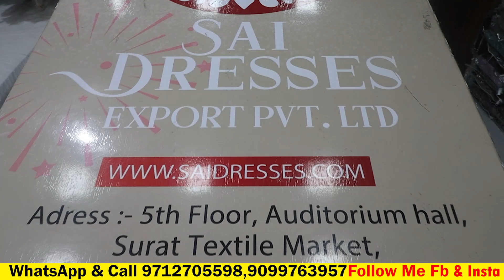सावन मे सबसे ज्यादा बिकने वाला Butic taste Dresses 👗 10 के रेट मे 100 ड्रेस ले जाओ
Sai Dresses
5th Floor Auditorium Hall,

✅ Note : ये फैक्ट्री आउटलेट सूरत रेलवे स्टेशन / बस डिपो से 𝟏𝟎 मिनट की दूरी पर है।

These Are Very Special Video 1 Like for me

अपनी शॉप का वीडियो बनवाने के लिए इस नंबर पर कांटेक्ट करें  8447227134 ( WhatsApp Only )कृपया ध्यान दे ये दुकान का न0 नही है!